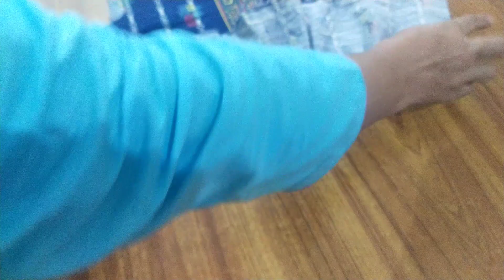how to make a stylish Punjabi frock/winter frock/Patani frock/winter dress designing.....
pari and mom/today I am sharing a video about cutting and stitching tips and tricks for beginners step by step how to make a stylish Punjabi frock/winter frock/Patani frock/winter dress designing..so guys please subscribe my channel Pari and mom thanks for watching my videos.